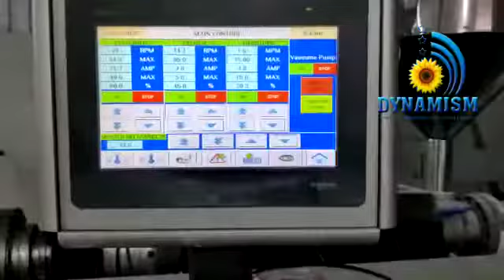PVC Pipe Manufacturing Plant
DYNAMISM TECHNOLOGY
An ISO certified company
Leading Manufacturer and Supplier of all types machine, Plant and Factory setup. Dealing
All type of MSME Project and developing make in Odisha and Make in INDIA project.

◆MACHINERY, PLANT & FACTORY SETUP◆

Follow On
FaceBook - Bhadrak dynamism, Dynamism Technology
You Tube  & TWITTER : DYNAMISM TECHNOLOGY

HO : Dynamism House, Prachi Nagar, Aradi chaka. Bhadrak. Odisha (India)